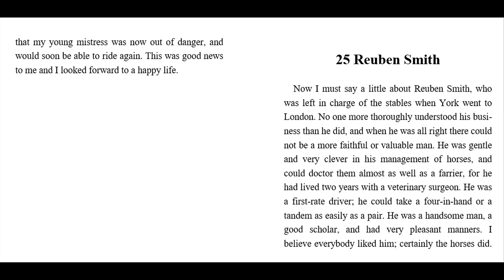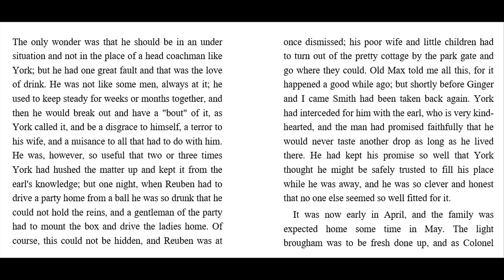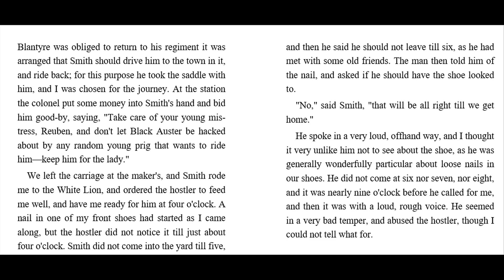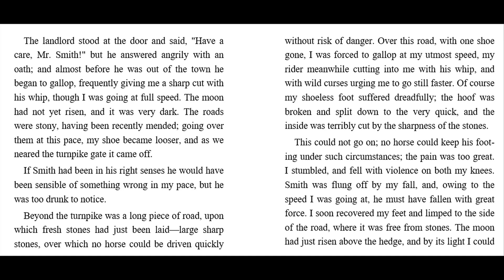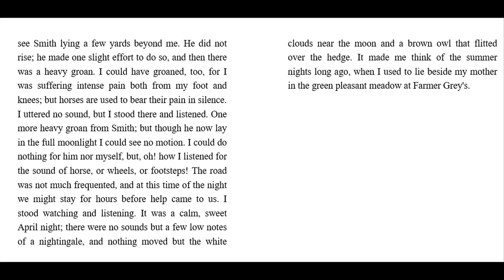Learn English Through Story ★ Subtitles: Black Beauty_ Chapter 25 ( Easy Level )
Black Beauty _ by Anna Sewell_ Chapter 25: Reuben Smith
Here is the one of the many way to improve your listening skill in English.
Have fun !